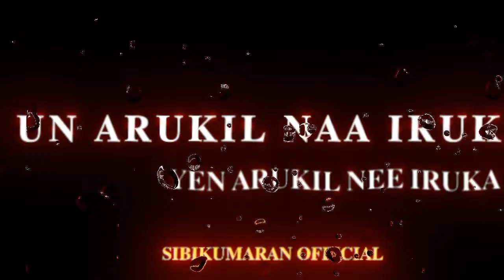YENNODU VAZHA PIRANTHAVAL || TAMIL LOVE SONG || COPYRIGHT FREE MUSIC 🎶||TAMIL LOVE SONG'S